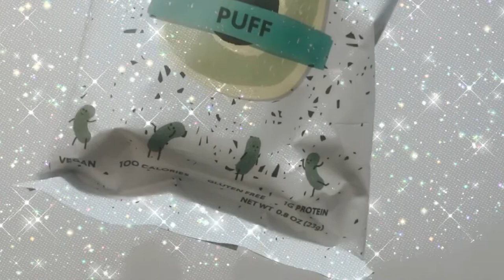grocery haul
I started uploading mini hauls on my IGTV! Follow on Instagram: @AmandaDaucher to see more!